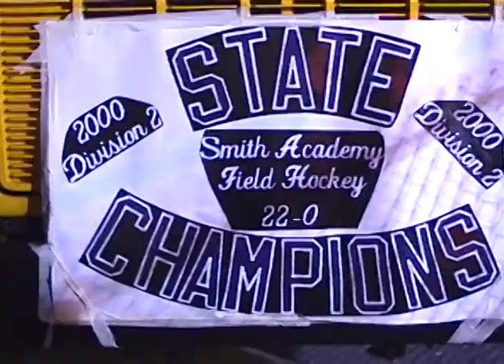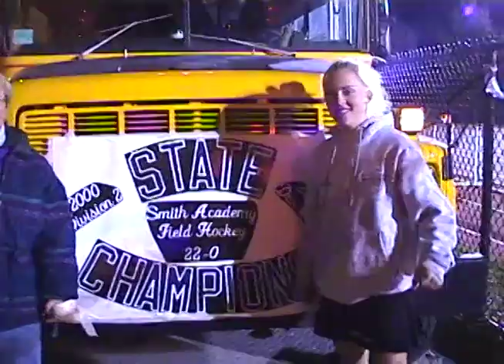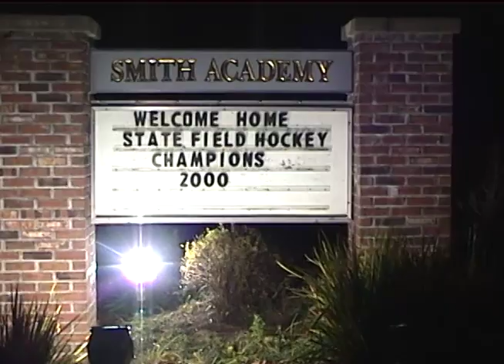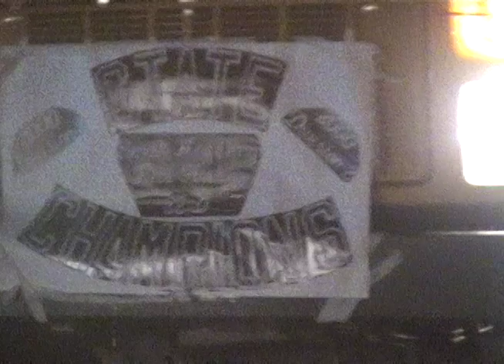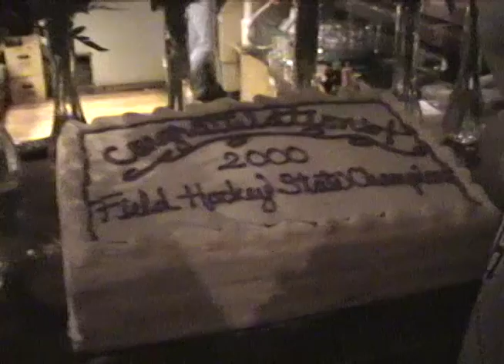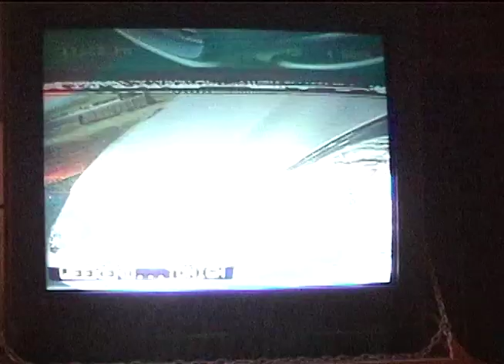Smith Academy Field Hockey 2000 State Camps Parade